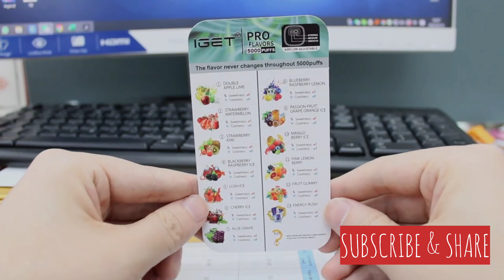Iget vape review,iget pro 5000puff(how to buy vape in India)s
TO BUY WHAT'S APP US AT - 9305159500
PAN INDIA DELIVERY 🚭💨
AVAILABLE IN BOTH WHOLESALE N RETAIL
BEST PRICE AVAILABLE🚚
ALL ORIGINAL WITH QR CODE.